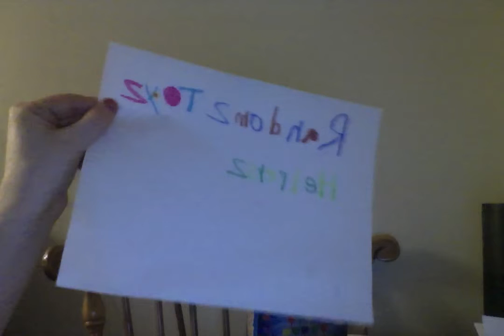RandomZ ToyZ HelpersZ Guess ThatZ GameZ. Games Toy Helper Part 2